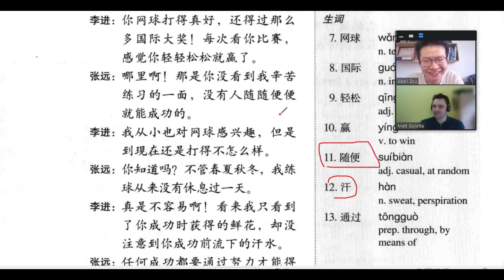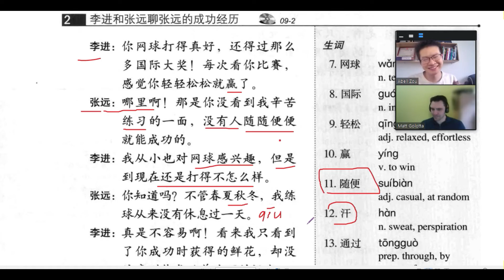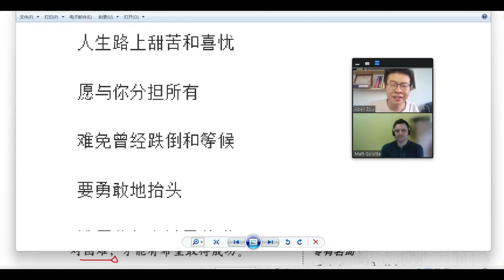1-on-1live |HSK 4 Unit 9 阳光总在风雨后 |Aibo Chinese School |爱博汉语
Instruction 使用说明:
What we have here for you?
1.
2. Level 1 Class group:
话题：Chinese